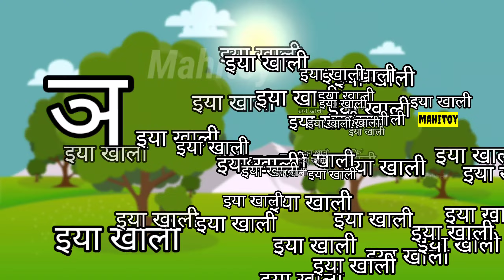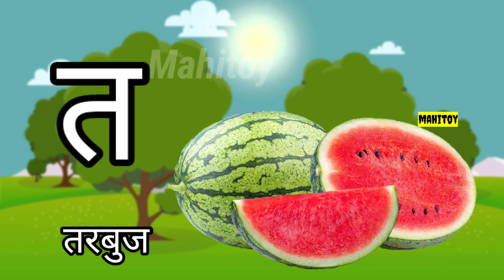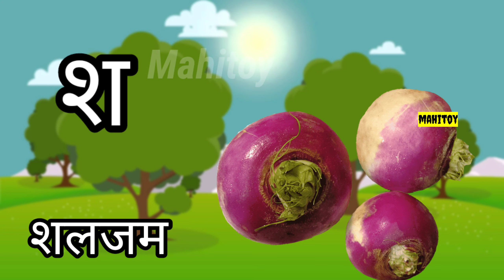कबूतर, खरगोस, गमला, अनार, आम, इमली, कखगघ अआइईउऊएऐओऔ क से कबुतर, ख से खरगोस, ग से गमला, अ से अनार,